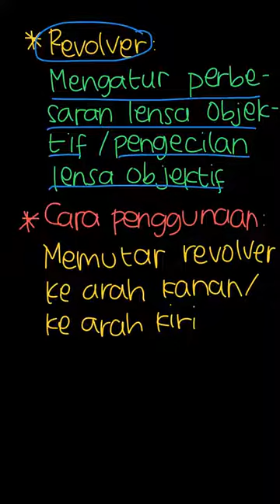Jelaskan bagian dari mikroskop: revolver | IPA Untuk SMP/M | Kelas 7 | 5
✅ Dalam video ini kita akan membahas: Jelaskan bagian dari mikroskop:
revolver
Tema:
Kelas: 7
Mata Pelajaran: IPA
Bab: 5
Buku: IPA Untuk SMP/MTs Kelas VII

👉 Buku yang telah tersedia:
{PLAYLIST_LINK}
Di mana kamu dapat menemukan kami?